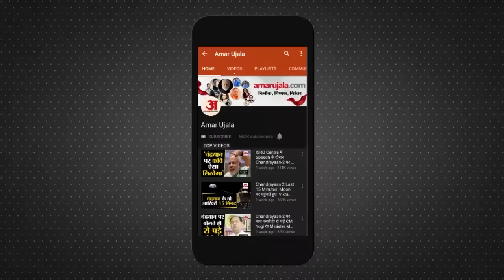Former MLA Mukhtar Ansari के बेटे ने लगाई अदालत से गुहार, खाने में जहर देकर हो सकती है हत्या | News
बांदा जेल में पूर्व विधायक मुख्तार अंसारी के खाने में जहर देकर मारा जा सकता है। मुख्तार के बेटे उमर अंसारी ने बांदा जेल में निरुद्ध पिता की सुरक्षा एवं अन्य सुविधाओं की मांग करते हुए गाजीपुर की अदालत में अर्जी दी है

Former MLA Mukhtar Ansari can be killed by poisoning his food in Banda jail. Mukhtar's son Umar Ansari has applied in Ghazipur court, demanding security and other facilities of the father who is detained in Banda Jail.